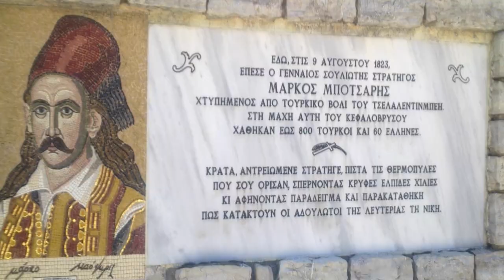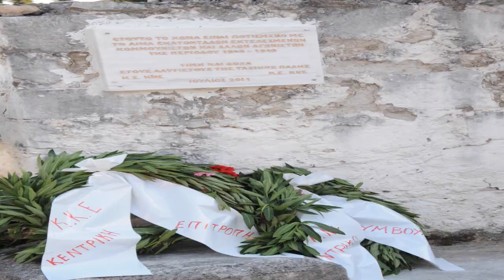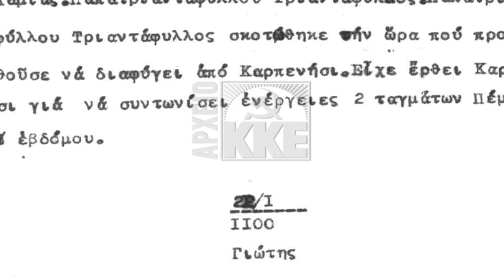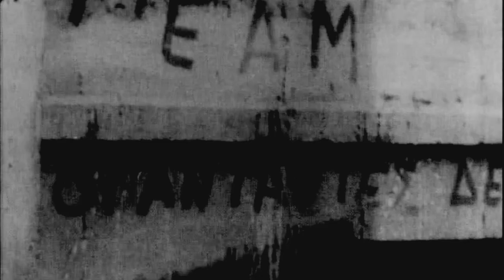ΤΟ ΒΙΝΤΕΟ ΠΟΥ ΠΡΟΒΛΗΘΗΚΕ ΣΤΟ 28Ο ΑΝΤΙΙΜΠΕΡΙΑΛΙΣΤΙΚΟ ΔΙΗΜΕΡΟ ΤΗΣ ΚΝΕ ΓΙΑ ΤΗ ΜΑΧΗ ΤΟΥ ΚΑΡΠΕΝΗΣΙΟΥ